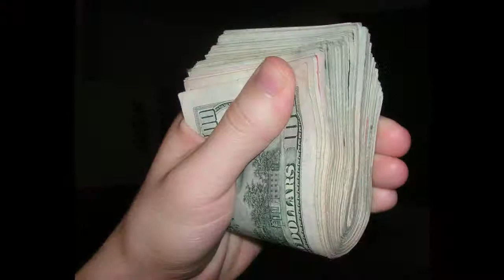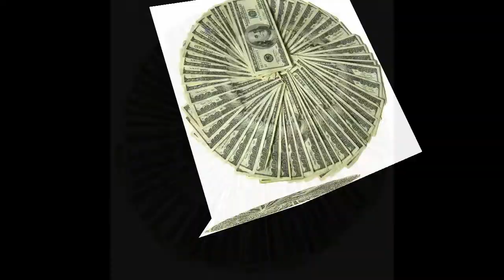AFROVIBE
A Mixcraft loop to which I've added my own vocals.